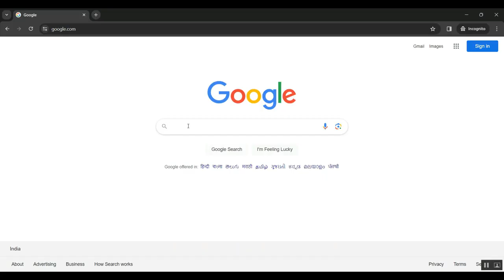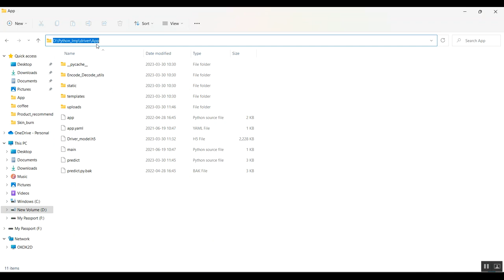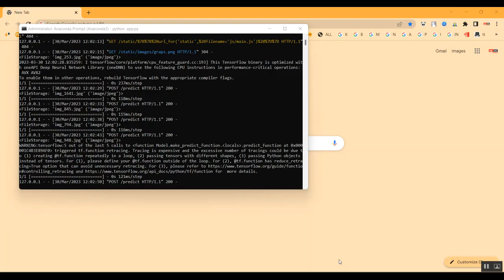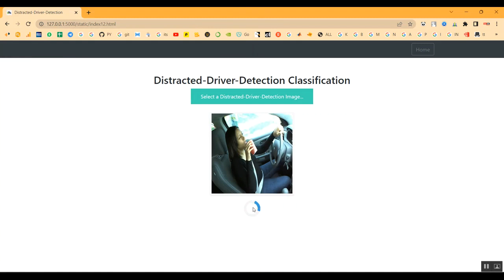A Hybrid Approach for Fast Anomaly Detection in Controller Area Networks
IEEE PROJECTS 2024 TITLE LIST

* Complete Source Code
* Complete Documentation
* Complete Presentation Slides
* Flow Diagram
* Database File or Dataset
* Screenshots
* Execution Procedure
* Video Tutorials
* Supporting Softwares

Support Specialization
* 24/7 Support
* Ticketing System
* Voice Conference
* Video On Demand
* Remote Connectivity
* Document Customization